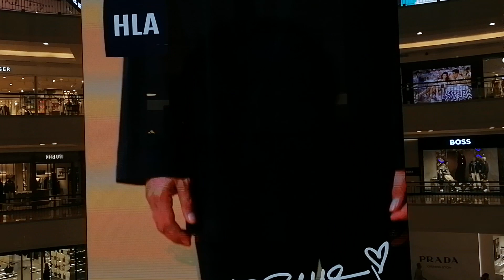Un soir de Ramadan à Kuala Lumpur & Petronas Towers by night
Entre le crépuscule et la nuit à Kuala Lumpur, découverte de différentes facettes de cette surprenante capitale malaisienne...

00:00 Dataran Merdeka, la Place de l'Indépendance
02:50 KL Tower et Merdeka 118, deux des structures les plus hautes de Kuala Lumpur
04:19 Kampong Baaru Ramadan Bazaar et appel à la prière du muezzin
05:45 Suria KLCC Lake Symphony
08:23 Petronas Towers by night
09:03 L'impressionnant panneau LED publicitaire de KLCC

Crédit musical : Upbeat Corporate / Higher and Higher by Alex-Productions | Music promoted